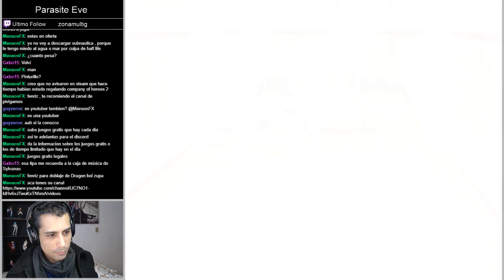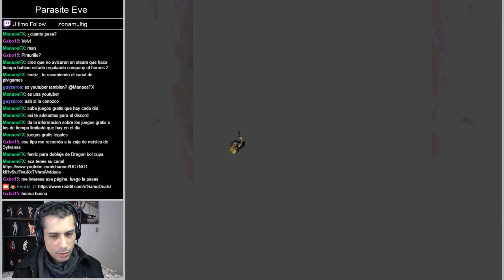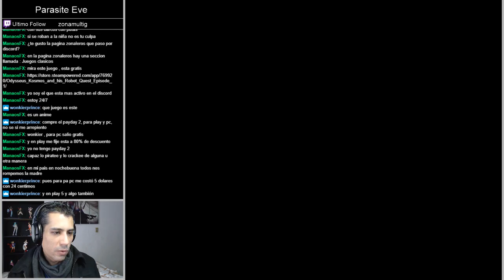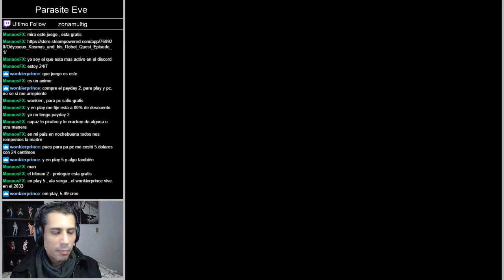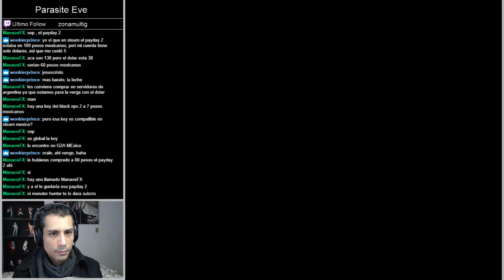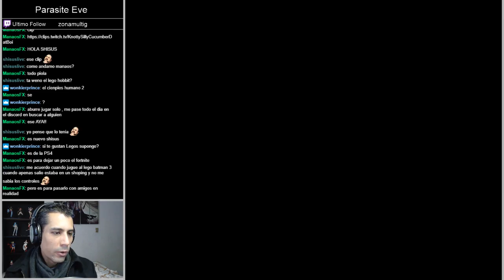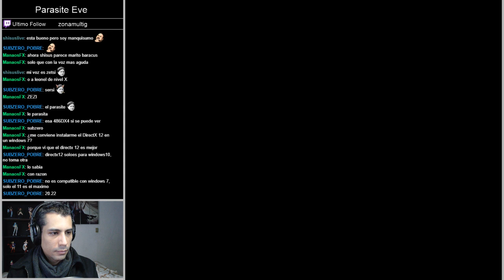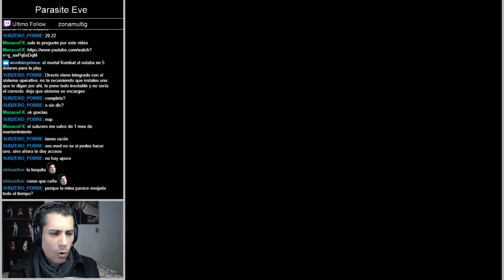Parasite Eve Parte 2